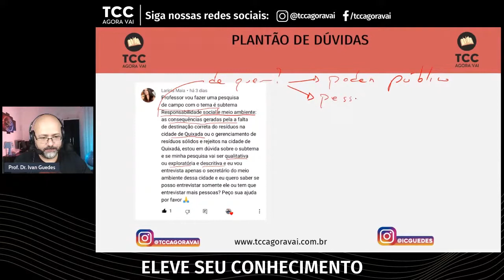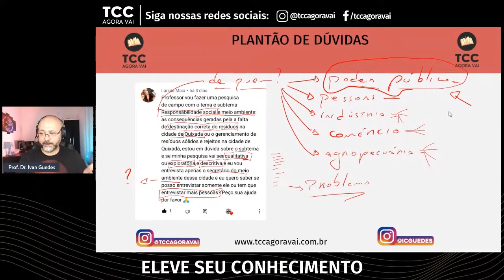Delimitação do tema do TCC: Gestão de lixo e responsabilidade social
Delimitação do tema do TCC: Gestão de lixo e responsabilidade social. A pergunta é: Professor, vou fazer uma pesquisa de campo com o tema e subtema responsabilidade social e meio ambiente: as consequências geradas pela falta de destinação correta do resíduos na cidade de Quixada ou o gerenciamento de residuos sólidos e rejeitos na cidade de Quixadá, estou em dúvida sobre o subtema e se minha pesquisa vai ser qualittiva ou exploratória e descritiva e eu vou entrevistar apenas o secretário do meio ambiente dessa cidade e eu quero saber se posso entrevistar somente ele ou tem que entrevistar mais pessoas? Peço sua ajuda por favor.